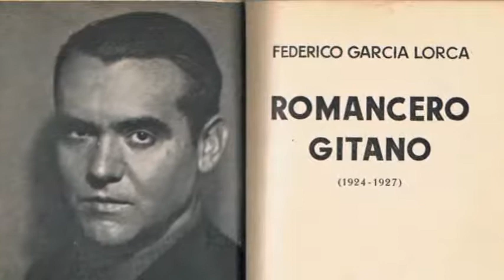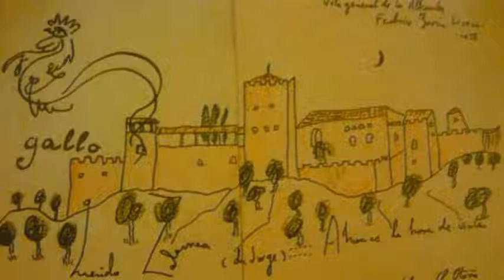J. A. Azpeitia: Poema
III Encuentro 2Poetas Andaluces de Ahora" . Granada. Carmen de los Mártires, 22 de noviembre de 2014.
Poema de J. A. Azpeitia
recita: Amaya Martín
grabación y edición: Carmen Aguirre